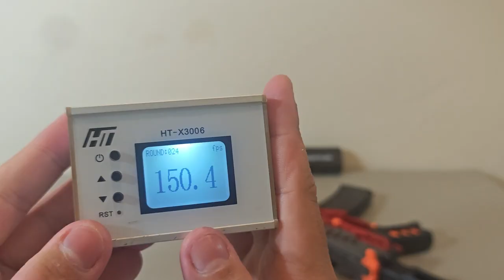HD - MK6 cyberpunk gel blaster freefire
Thank you. guy :)...